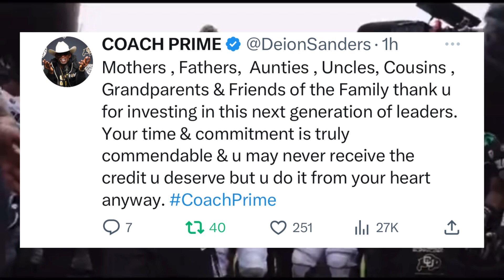Coach Prime Just Made A Incredible Announcement‼️